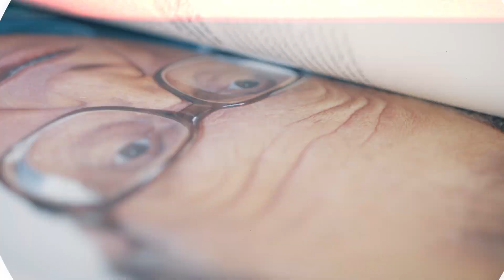Zooming In: The Rake Speaks to Kirby Allison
Kirby Allison is dedicated to helping the well-dressed acquire and care for their wardrobes while discovering the world of quality, craftsmanship, and tradition. He speaks to The Rake's Editor, Tom Chamberlin, about a new era of bespoke artisans, Issue 75, cigars, the importance of investing in quality, wishes for the future and much more.